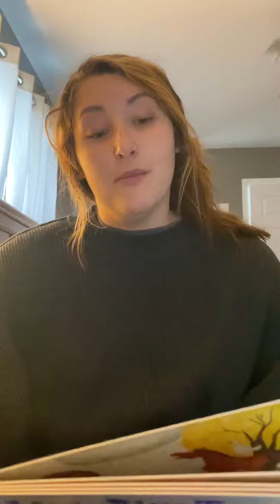Little Blue Truck (Fresh Prince of Bel-Air)